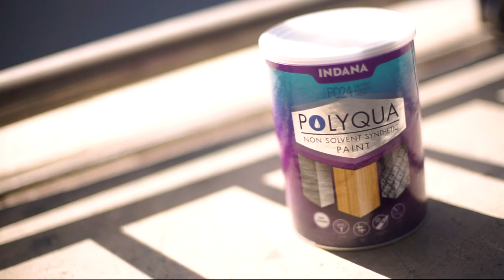TUTORIAL APLIKASI CAT SINTETIS ODORLESS POLYQUA DI MEDIA KAYU MENGGUNAKAN SPRAY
Polyqua adalah cat sintetis berbasis air yang dapat diaplikasikan pada media besi, kayu, rotan, plastik, batu, beton, dinding dan genteng. Polyqua mempunyai keunggulan antara lain cepat kering, tidak berbau menyengat, mempunyai gloss yang baik dan ramah lingkungan sehingga cocok diaplikasikan di dalam ruangan dan di tempat umum